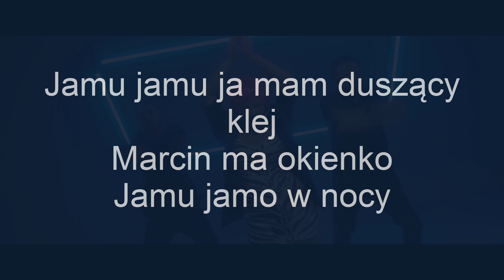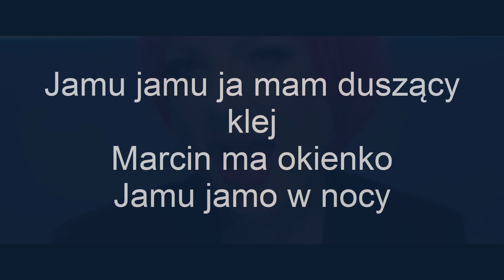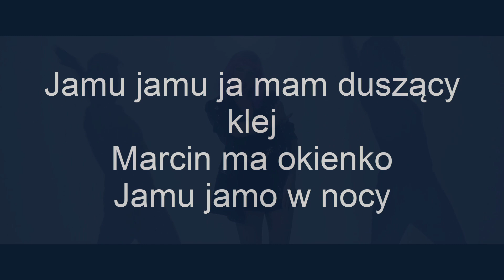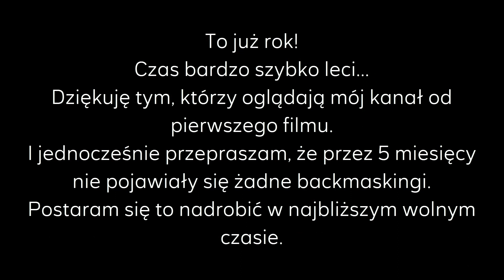Piękni i Młodzi - Czułe słowa [Maju Maj] (Od tyłu) BACKMASKING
Przepraszam za błędy:
-częściowo błędny render filmu
-5 miesięcy bez backmaskingów zamiast 3. Zapomniałem, że 20 czerwca wrzuciłem backmasking "Marcepanu" i jeszcze dzień później Tribbsowego coveru Krawczyka. Co za skleroza...

Ten film nie ma na celu nikogo obrazić. Powstał wyłącznie w celach humorystycznych.

Kolejny powrót do backmaskingów! Dziś prześwietlimy słynne "omajumajumajumaj", a w nim... no mało ciekawych rzeczy. Poza tymi fekalnymi tekstami i "horrorem kościelnym". A, no i tradycyjnie pojawiła się nasza kochana Natsu - tym razem ktoś ją ma zaryić za... ryj w nadzorach? o co tu chodzi?

To już rok!
Czas bardzo szybko leci...
Dziękuję tym, którzy oglądają mój kanał od pierwszego filmu.
I jednocześnie przepraszam, że przez 3* miesiące nie pojawiały się żadne backmaskingi.
Postaram się to nadrobić w najbliższym wolnym czasie.